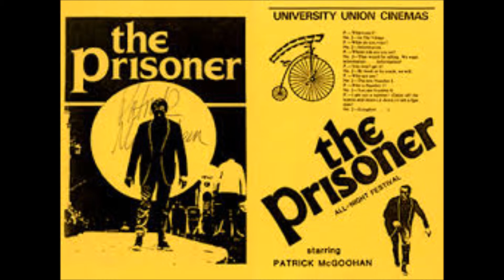Prisoner within My Mind - Arthur Van Horne